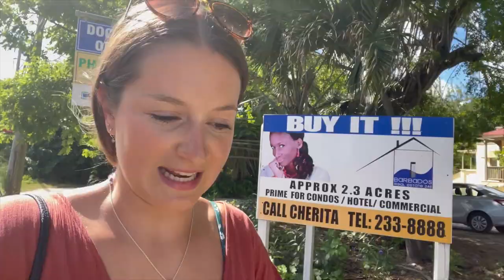CLEAR KAYAKING, OFF ROADING & HARBOUR LIGHTS SHOW IN BARBADOS